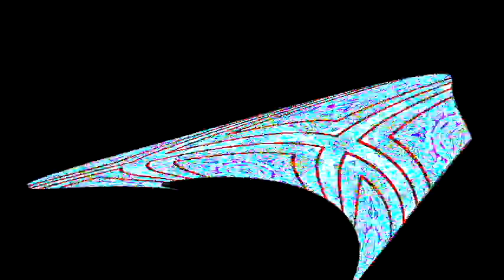club vocodex 7000!!